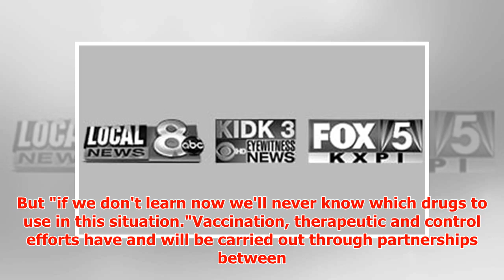Experimental drugs to be tried in Congo Ebola outbreak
► John Bompengo/AP via CNN A health worker prepares an Ebola vaccine to administer to health workers d...